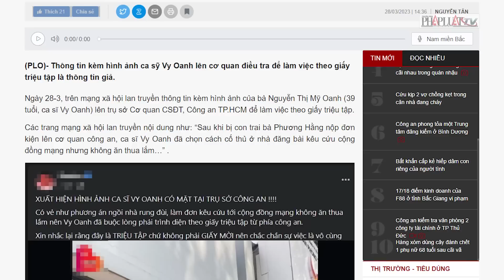Thực hư tin ‘Vy Oanh kêu cứu không được, phải lên Công an làm việc’ - PLO